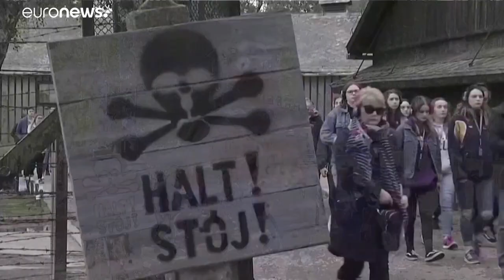Auschwitz: A conservação da história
Todos os dias, uma equipa de restauradores do museu trabalha em milhares de objetos deixados pelos prisioneiros. O objetivo é preservá-los no estado exato em que foram encontrados e manter sua autenticidade…